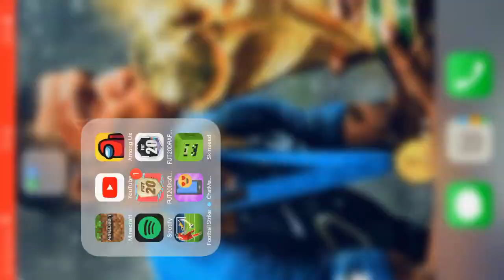29 December 2020